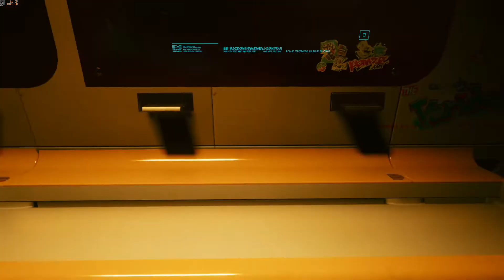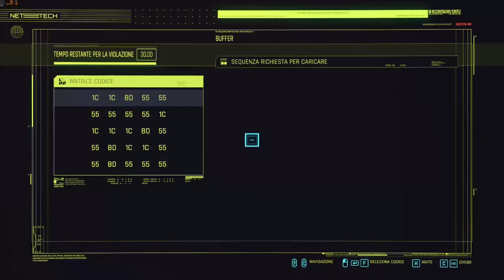FACCIAMO UN GIRO AL CLOUDS DI SERA | Cyberpunk 2077 | Walkthrough | #15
Ciao, io sono Joe e non ho la più pallida idea di come tu sia finito su questo video.
Ma poco importa. Volevo solo dirti che sul mio canale The Ofiicial Videogamees potrai trovare
molti altri video.
Dai gameplay, ai tutorial, alle recensioni e molto altro ancora. Non ho la presunzione
e, perché no, di poterti essere utile per qualsiasi cosa riguardi il mondo dei videogiochi.

Facciamo un giro al Clouds di sera, ma la situazione ha preso una brutta piega. Stiamo cercando Evelyn Parker, ma Johnny continua a perseguitardi nella nostra mente. Buona visione.